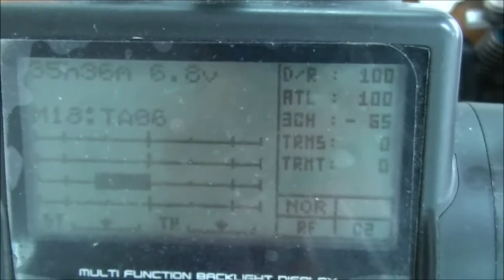2駆マシン ラジドリ 2WD 2号機 ジャイロテスト FUTABA GY401 rwd drift rc SETTING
調子の悪い(感度が少し弱い) GA250 の変わりに
FUTABA GY401  を使用してみました
だいたい同じような 感覚で走行できるようです。
ただ 使用方法の問題か たまに動作しなくなります。
原因を 調査中。
追記 電源の 入れ方に 決まりがあるようです
AVCSモードで 入れないといけないような...
 その初期化すらしない 不良品のよう